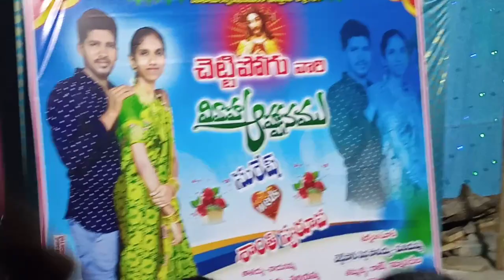village traditional marriage celabration// teenmar//